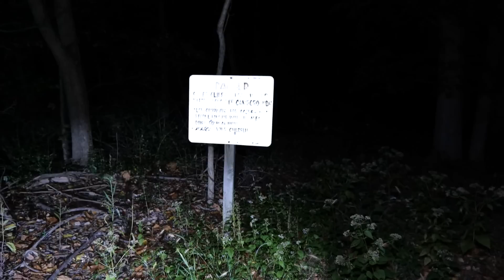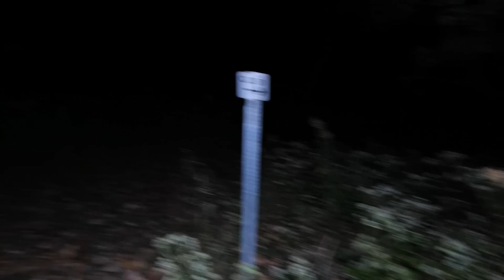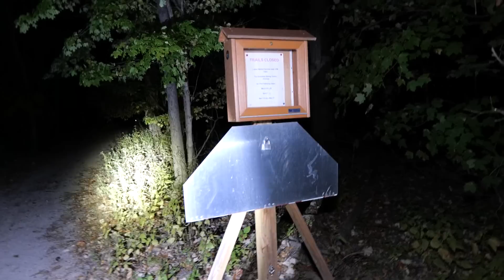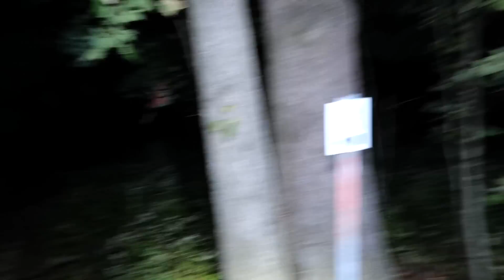WE GET CHASED THROUGH THE WOODS BY PYSCHO PLAYING RANDONAUTICA! HE WOULDN'T GIVE UP!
WE DEAL WITH NEW STALKER IN THIS VIDEO! IT'S CRAZY!!!